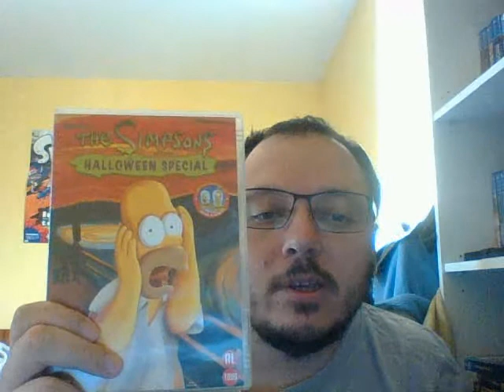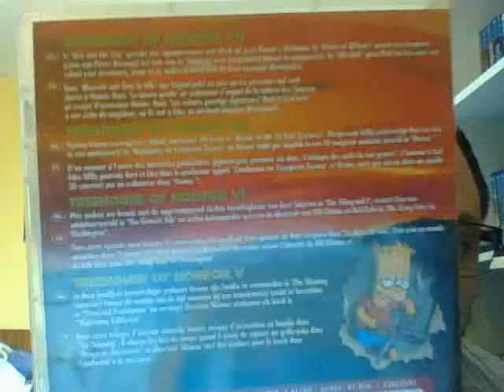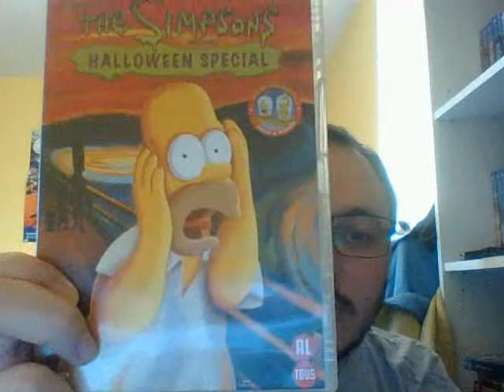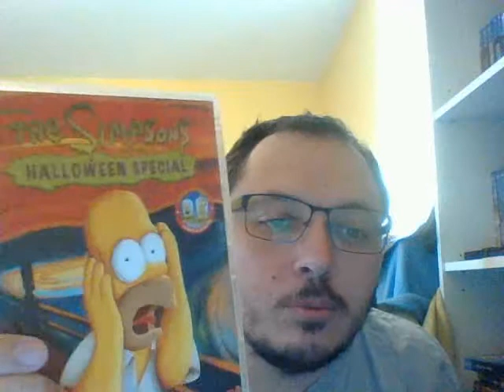Parlons dvd: épisode 286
The Simpsons Halloween special